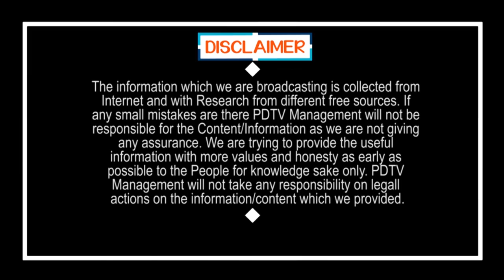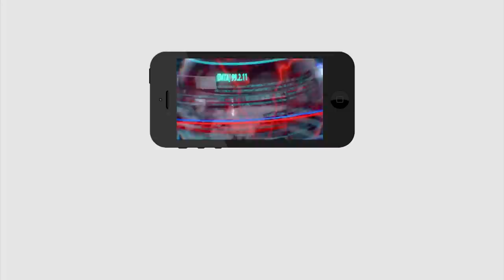ఇతని ఆనందానికి హద్డులేవ్వు | Ration Vehicle Owner shares his Happiness | PDTV News